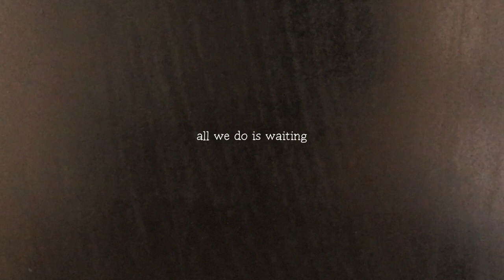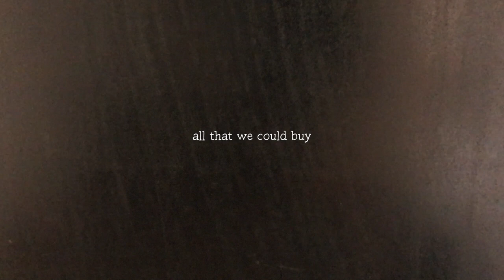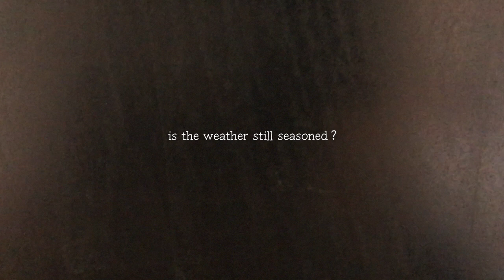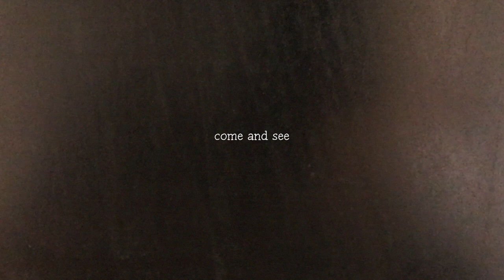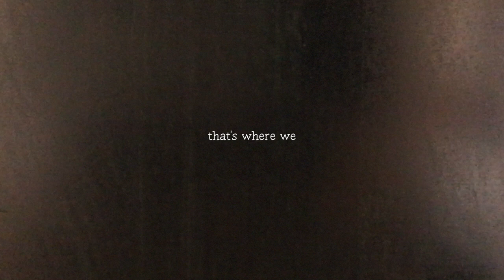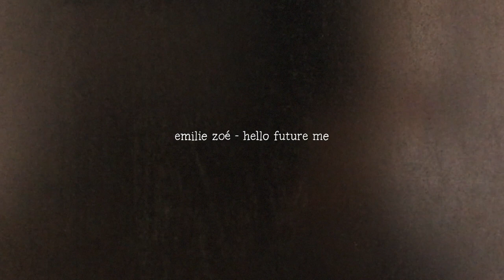Emilie Zoé - Hello Future Me (Official Lyric Video)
Taken from Emilie Zoé's new album "Hello Future Me" out February 2022 on Hummus Records
LYRICS
it's a shame that you
can't go back in time
in the year i live in
everything's on fire
all we do is waiting

and you know more than i
what's become of us
all that we could buy
all that we had lost
all we did was axing

come and see our houses on the shore
their stones rise only when the tide is low
see our houses on the shore
that's where we hide

is the sea the same colour
are the willows nearby
is the weather still seasoned
do your eyes look like mine

that's where we see our houses on the shore